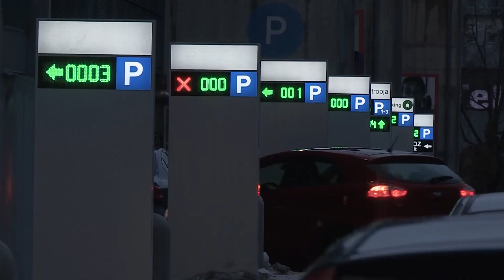Ne izberite neobičajne barve - kako bo avto najbolje ohranjal vrednost?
Da bi vaš avto z leti kar najmanj izgubljal na svoji vrednosti in s tem porabljal vaš denar, je smiselno že v fazi nakupa upoštevati nekaj osnovnih pravil pri izbiri konkretne različice.

Avtor: Miha Merljak
Kamera: Miha Merljak
Montaža: Žiga Debenec
Bere: David Urankar
Produkcija: Slovenski Avto Klub za TV Slovenija